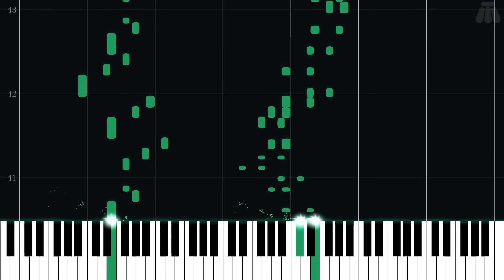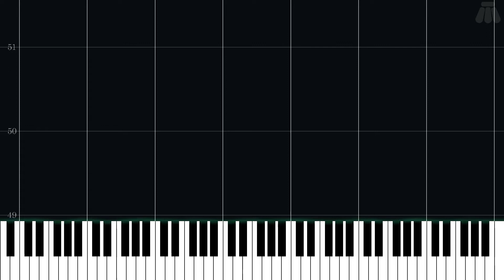Race Results (Win) - Mario Kart Wii - Intermediate Piano Tutorial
Intermediate Piano Tutorial for Race Results (Win) from Mario Kart Wii (2008) in the Mario Kart series.